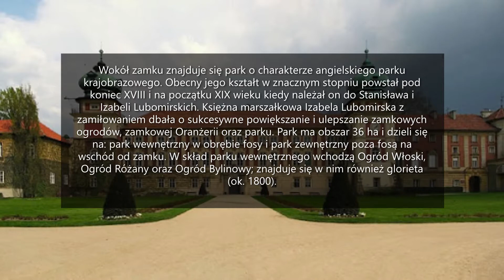Zamek w Łańcucie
Zapraszam na prezentację Zamku w Łańcucie

Jeżeli filmik się podobał pozostaw subskrypcję mojego kanału i pozostaw pod filmiku łapkę w górę